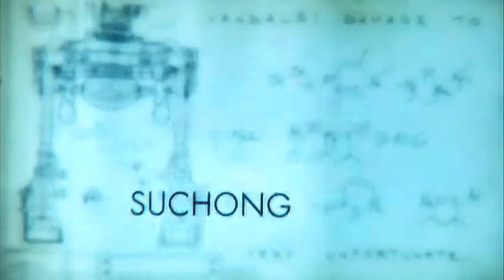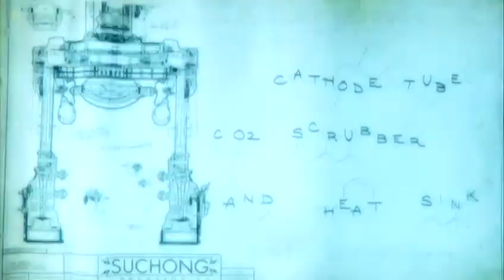Bioshock Infinite DLC Burial At Sea Part 2 Full Play Thru 12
Check out our full play through of Bioshock Infinite Burial At Sea Part 2.